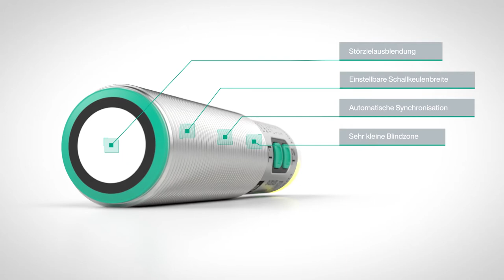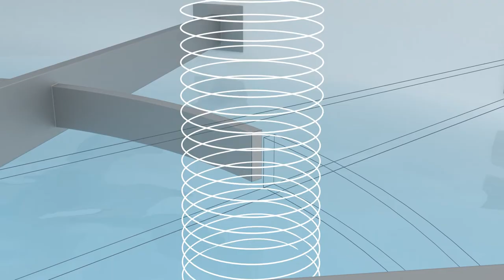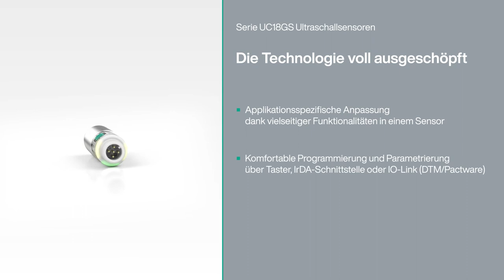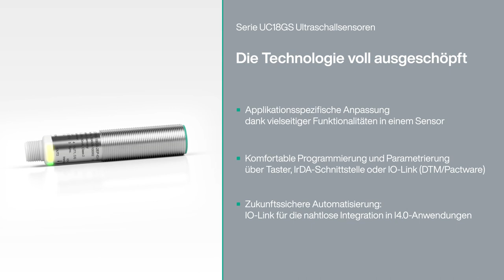Die Ultraschallsensoren-Serie UC18GS für flexible und hochzuverlässige Prozesse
Die Serie UC18GS von Pepperl+Fuchs vereint sämtliche Funktionalitäten und Features, die im Bereich Ultraschallsensorik heute verfügbar sind. Als Bündelung des gesamten technologischen Know-hows in einer einzigen Serie bietet sie Ihnen eine außergewöhnlich flexible und gleichzeitig hochzuverlässige Lösung für jede Anwendung.